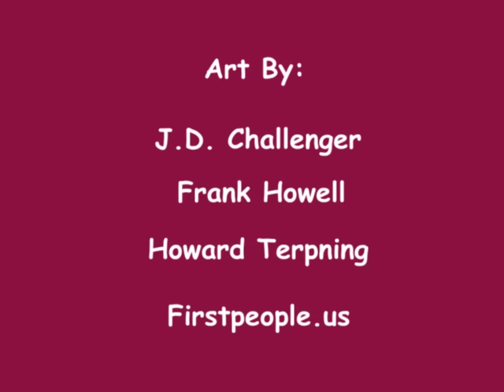Ghost Dance - Native American - Power Drums - Spirit Pride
Not authentic or traditional Native American music, but fast paced, heart pounding new age sound. Apurimac III: Nature -- Spirit -- Pride is an album by the German cross-cultural new age band Cusco, All tracks on this album are related to the Native American cultures of North America. The beats, chants, and flute works depict a Native American musical style, though are made more accessible to modern ears through the use of overtly synthesized instrumentation and percussive rhythms. Beautiful art are images of paintings by J.D. Challenger, Frank Howell, and Howard Terpning.